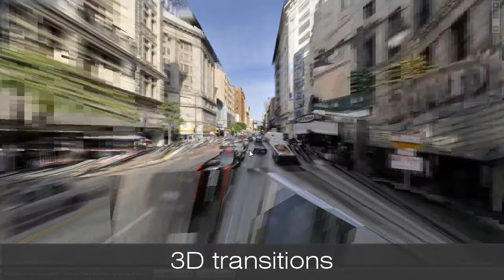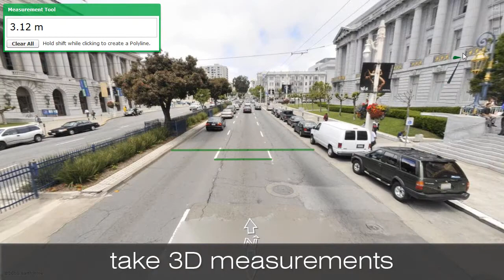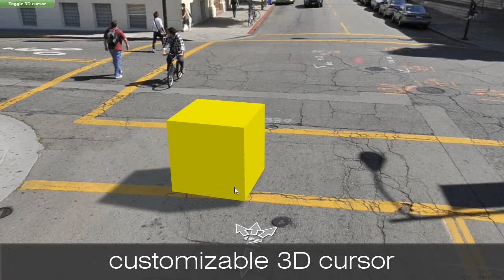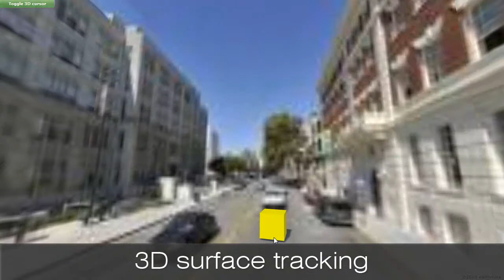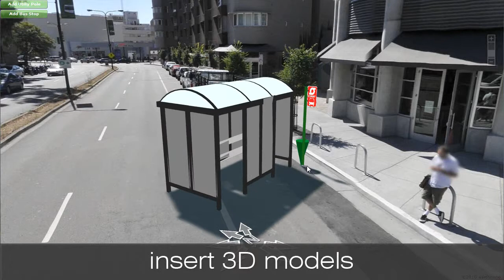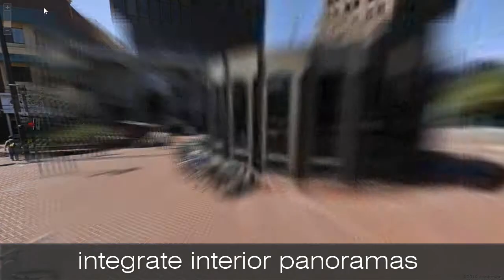earthmine SDK for Flash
Build interactive browser based and desktop applications. The earthmine SDK for Flash provides developers with the ability to create immersive, detailed, and spatially accurate street level 3D experiences using the Adobe Flash, Flex and AIR frameworks providing for a variety of deployment options. Create and display contextually relevant information about places by attaching overlays to real-world objects and features in 3D space.